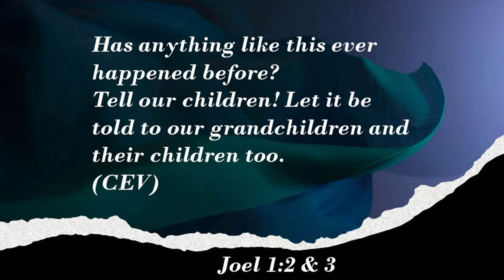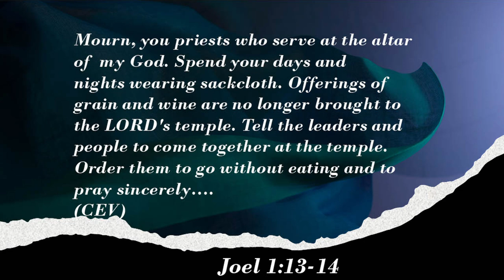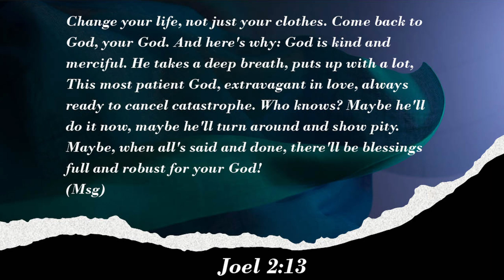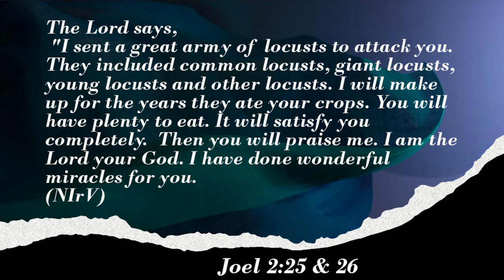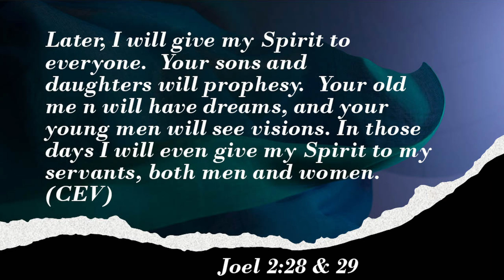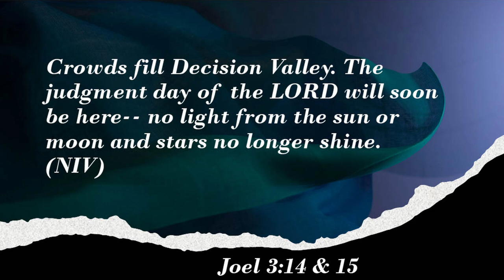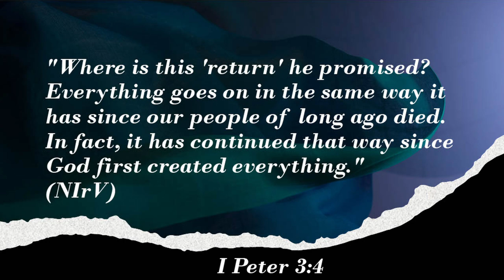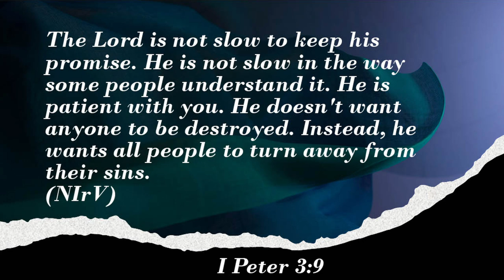Restoring The Ravaged - FFMC Sunday Message - September 15, 2024